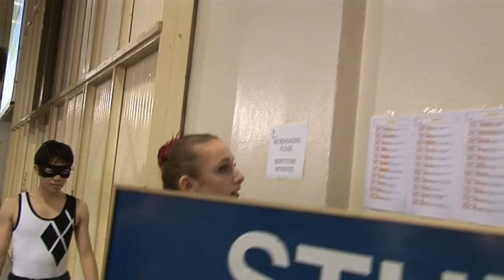Prix de Lausanne 2011 Video Blog Day 5 - Victoire Debay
During the Prix de Lausanne, internet-users are able to follow some of the candidates through a video blog. This shows a different, more intimate vision of their lives during the week of the Prix. Please also visit our partner